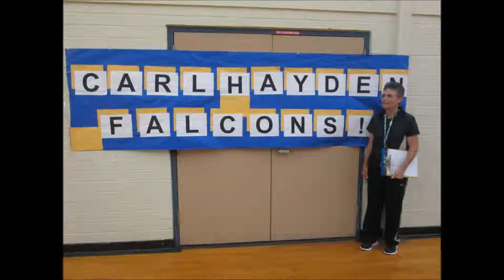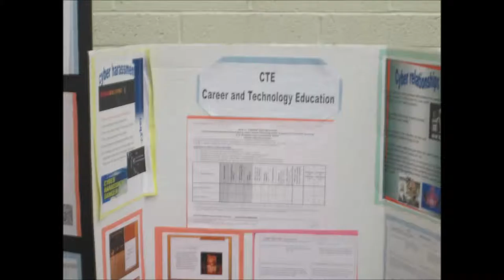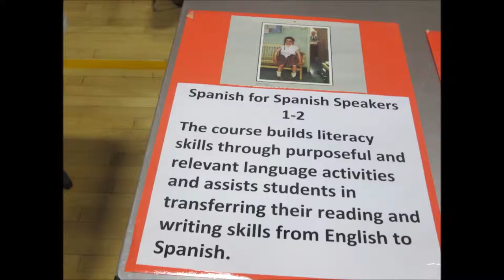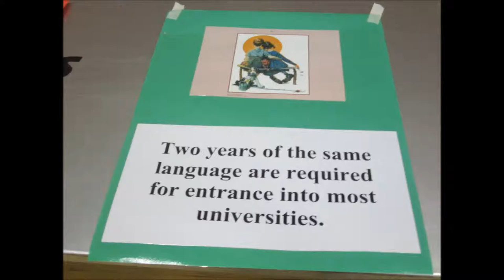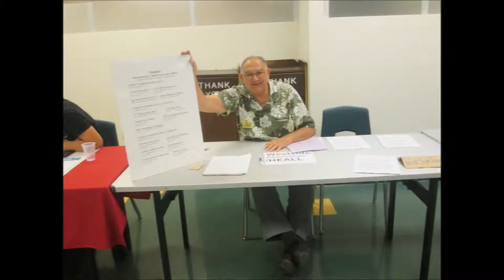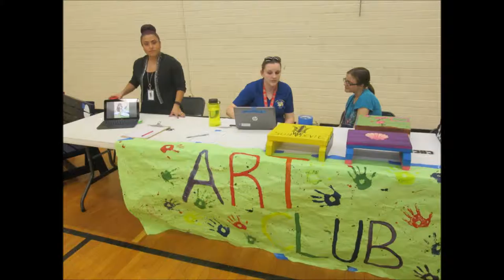Open House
Thursday, Sept 3, 2015. By Matthew Bazan.